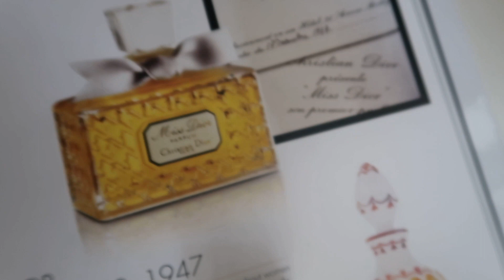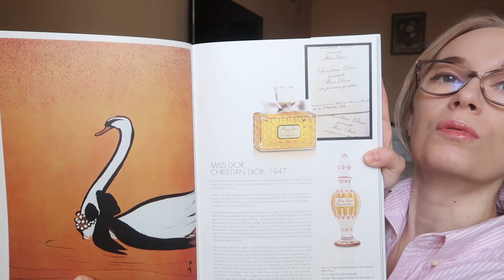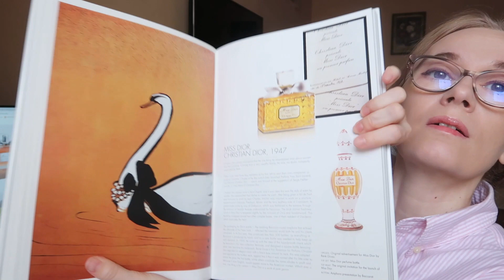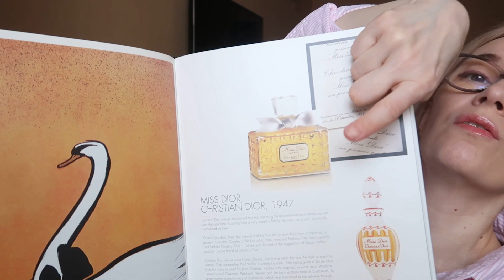MISS DIOR review | Miss Dior Collection | Miss Dior Cherie | BeautyBarometer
MissDior review si colectia mea de Miss Dior.
Va las cateva linkuri cu informatii din care am folosit si eu date: